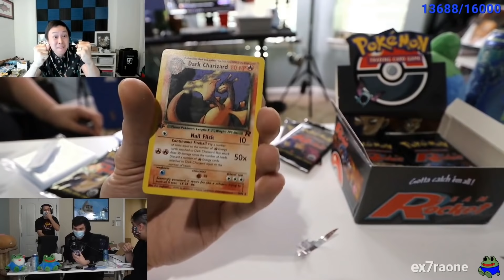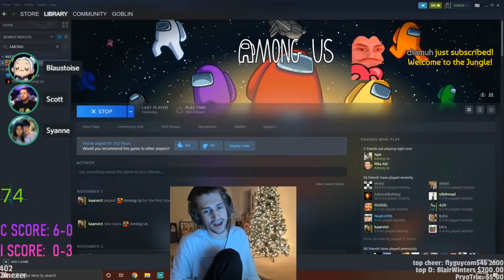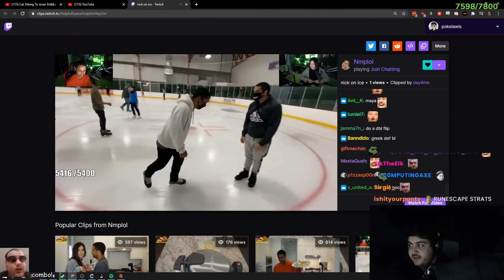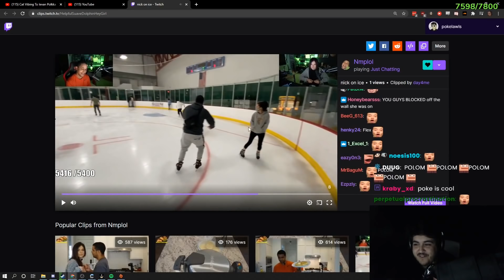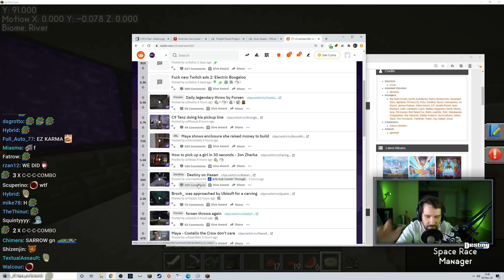Sykkuno first compliment is from Hachu | Albert came back | xQc flexes his 2k shirt to Tim